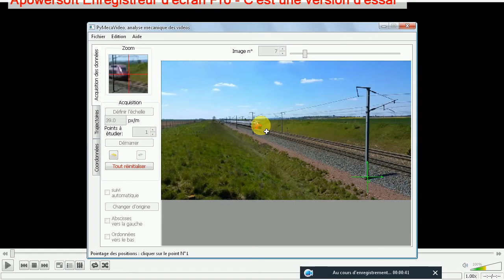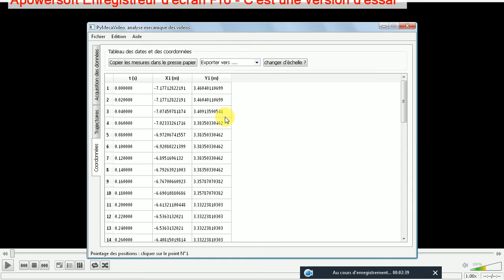utiliser pymecavideo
chronophotographie avec Pymecavideo